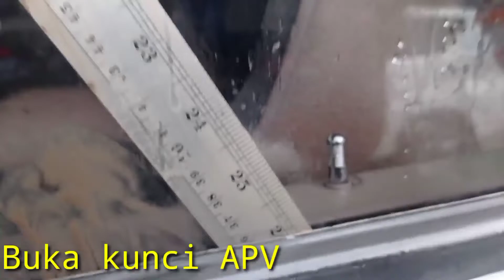Cara buka pintu mobil terkunci didalam - Kunci Suzuki APV tertinggal didalam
Pernah merasakan bagaimana rasanya ketika parkir dan kunci tertinggal didalam, tentunya sangatbpanik, video ini menjawab kegelisahan kita bersama cara membula pintu mobil apv tertinggal didalam.